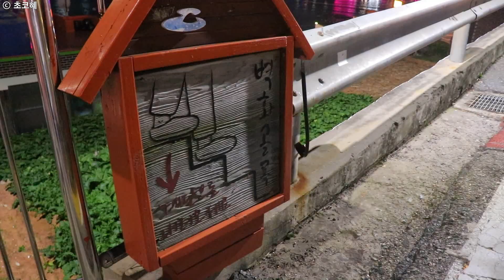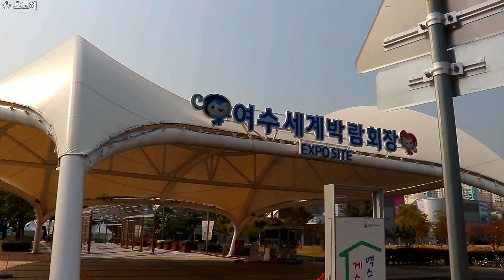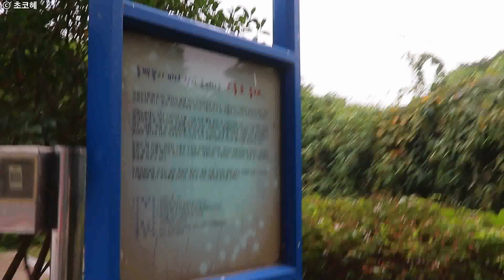엄마랑 2박3일 여수 여행 국내 뚜벅이 여행지 추천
서울에서 KTX타고 약 3시간 30분 정도 소요되는 여수 !
엄마랑 뚜벅이 여행 (대중교통만 이용) 으로 다녀왔어요 ♬

전라남도에 위치한 여수는 바다가 둘러싸고 있어
바다를 바라보며 여행하고 싶은 분들에게 추천할게요.

섬이 많아 낚시 포인트가 여럿 있고,
백반집이 골목골목 정말 많고,
맛있는 돌게 게장을 쉽게 만날 수 있어요.

바다를 바라보며 커피 한잔 할 수 있는
예쁜 야외 테라스 카페들도 곳곳에 있어요.

관광지인 듯 관광지가 아닌 듯,
사람이 너무 많지도 않아 여행하기 좋았던 곳

( 1일차 )

용산역 14시 40분 KTX 탑승 - 여수엑스포역 18시 17분 도착

여수 엑스포역 앞 호텔 다락휴 여수점 체크인
숙소 도보 10분 거리 내에 위치한 덕충식당 저녁식사
바다 보이는 카페 라메르 & 벽화마을
이순신광장 구경

( 2일차 )

체크아웃 후 , 여수 테디베어뮤지엄
오동도 & 자산공원 일출정
로타리식당에서 점심식사
교동시장 구경 후 이순신광장 여수당에서 쑥아이스크림먹고
버스타고 약 40분 달려 르그랑블루 숙소 도착
인피니티풀이 매력적인 르그랑블루 , 물놀이하면서 놀멍쉬멍

( 3일차 )

체크아웃 후 , 카페 로스티아

카페 로스티아는 의외로 오고가는 버스가 여러노선이 있어서
위치가 애매하지만 대중교통으로 가기에도 무난하고,
여수엑스포역이나 르그랑블루에서 택시타고가도 1만원 이내

여수엑스포역 12시 KTX 탑승 - 용산역 14시 57분 도착